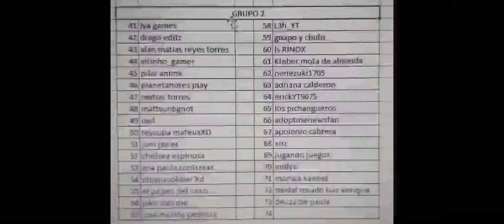11 de diciembre de 2021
Vean sus números del sorteo